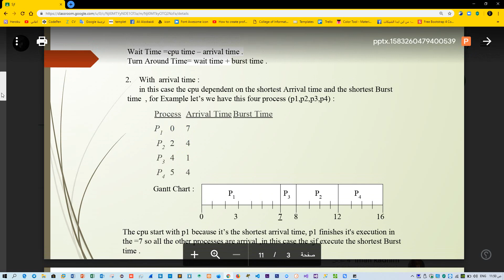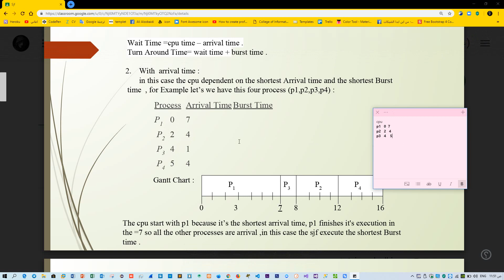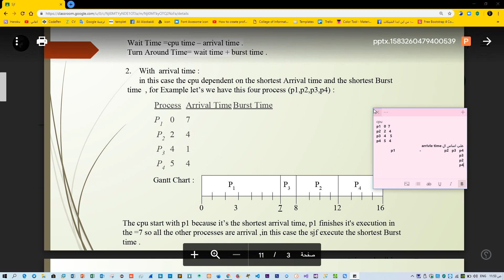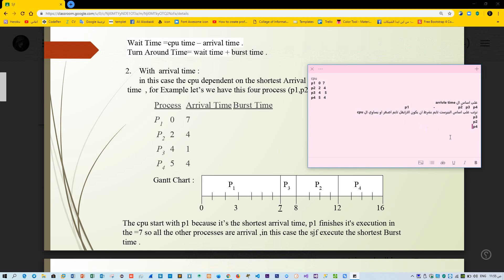(8)shortest job first with arrival time شرح نضري كيفية عمل خورازمية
خوارزميات fcfs
خوارزميات sjf
خوارزميات RR
خوارزميات piarority
fcfs with arrivle time
fcfs with out arrivle time
sjf with arrival time
sjf with out arrival time
non-primitive or primitive algorithem
university of babylon - IT